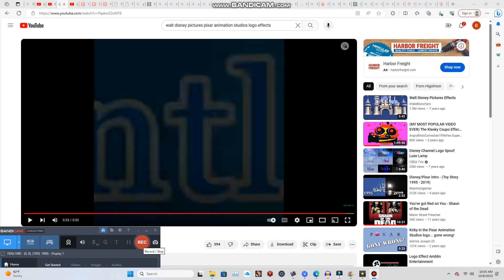fermantle media logo